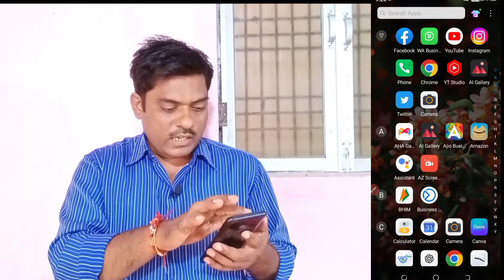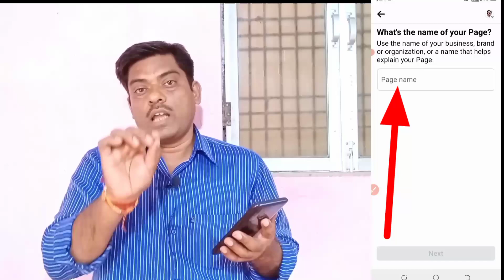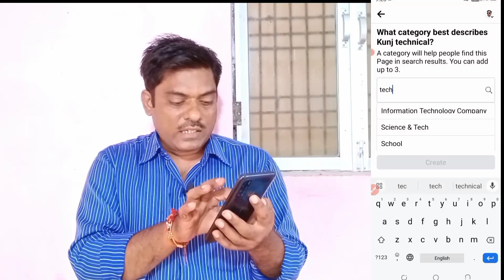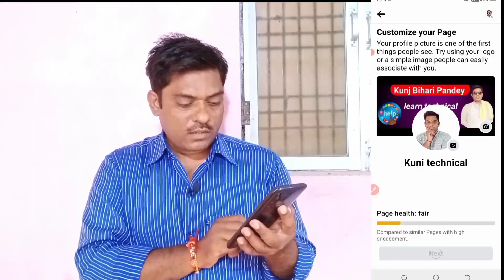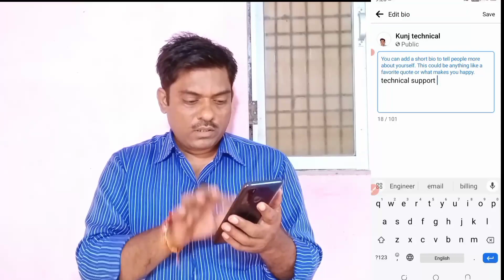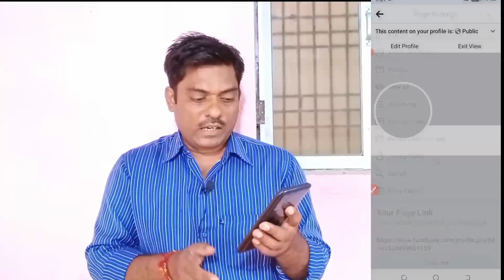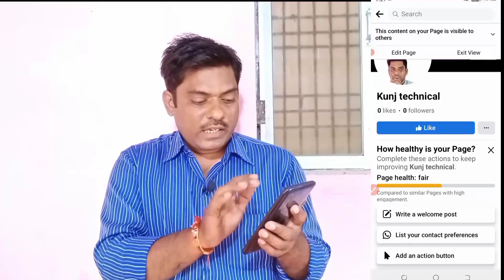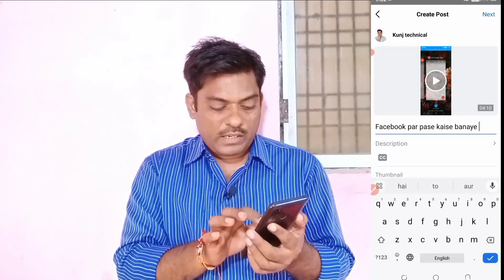Facebook par paise kaise banaye How to create Facebook page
Facebook par pase kaise banaye || How to create Facebook page || Facebook se paise kaise kamae
फेसबुक पेज बनाने का तरीका
Facebook se paise kaise banaye how to create Facebook page Facebook par par video kaise upload kare YouTube se paise kaise kamane फेसबुक पेज कैसे बनाएं